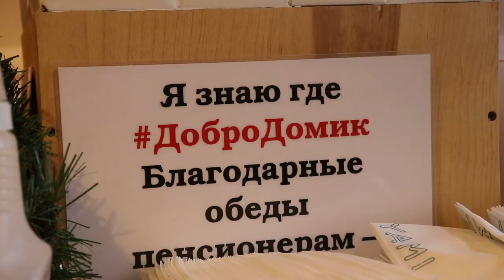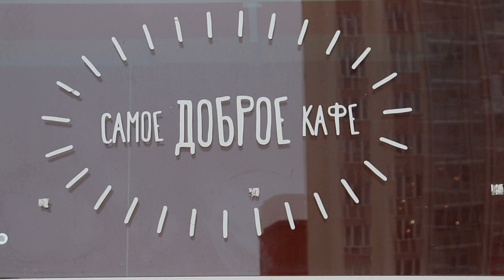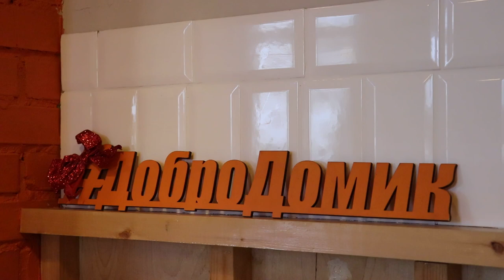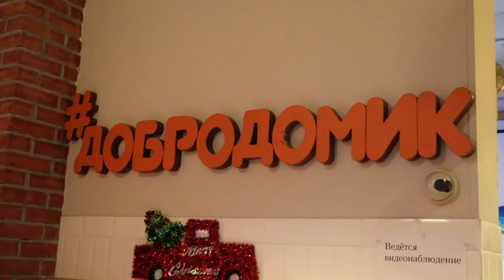Дом, где живёт добро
«Дом, где живет добро»
МЕДИАЦЕНТР "ТРИ КИТА". МОУ "Гимназия Сертолово"
Г. Сертолово

"В Петербурге есть необычная сеть кафе с тёплым названием – ""ДОБРОДОМИК"" .
Здесь каждый будний день с 12.00 до 16.00 все пенсионеры, ветераны и блокадники могут пообедать бесплатно.
Мы хотим познакомить вас с посетителями этого места, его работниками и основателем «Добродомика» Александра Синяк."